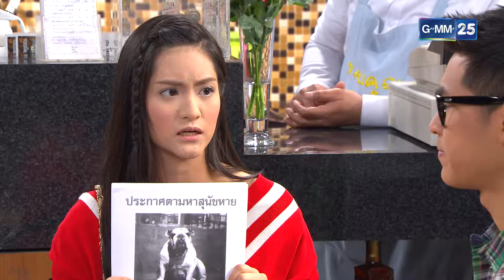ถ่านไฟเก่า วนกลับมาอีกครั้ง l HIGHLIGHT บ้านนี้มีรัก มาราธอน Ep.21 - 22 | GMM25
บ้านนี้มีรัก ดูกันยาวๆ แบบมาราธอน ทุกวันพุธ - ศุกร์ เวลา 18:30 น. ทาง Youtube ช่อง GMM25 เท่านั้น